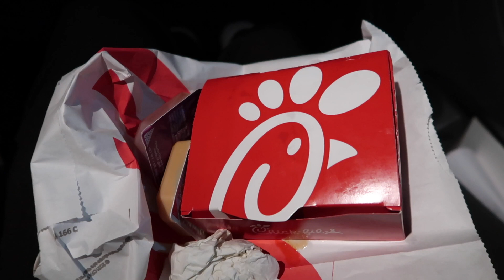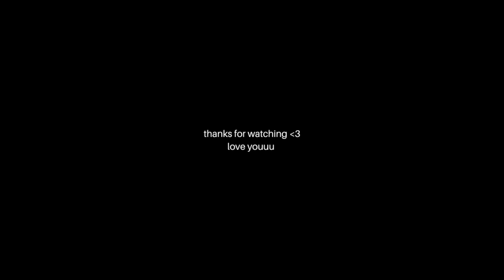VLOG: spring day spent with John, shopping downtown, our favorite lunch spot, cocktails + more!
In today's vlog, my boyfriend John & I spend the day together shopping, eating, drinking & being silly (per usual). I hope you all enjoy watching!